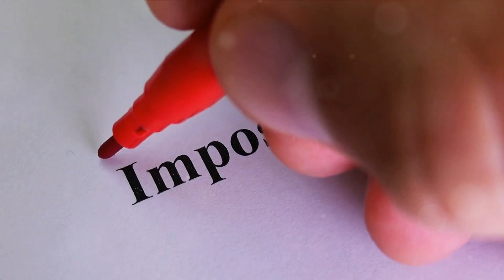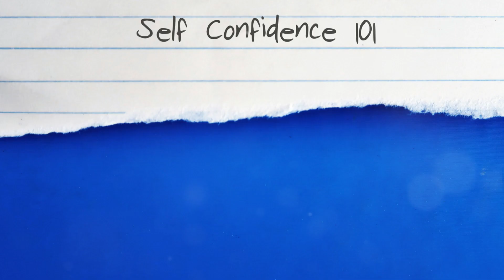Breaking Barriers: Overcoming Self-Limiting Beliefs || SIM-plee Self-Improvement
In this video, discover powerful insights and practical strategies to challenge negative thought patterns, boost self-confidence, and nurture a growth mindset. Learn how to reframe your thinking, overcome self-doubt, and embrace a more positive outlook on life. Whether you're looking to improve your mental well-being, enhance your performance, or achieve your goals, this video is packed with valuable tips to help you unlock your full potential. Don't miss out on transforming your mindset and changing your life for the better. Let's start the journey to a more confident and resilient you!

OUTLINE:

00:00:00 Introduction to Self-Limiting Beliefs
00:00:19 Understanding Self-Limiting Beliefs
00:00:57 The Impact of Self-Limiting Beliefs
00:01:16 Overcoming Self-Limiting Beliefs
00:02:25 Conclusion